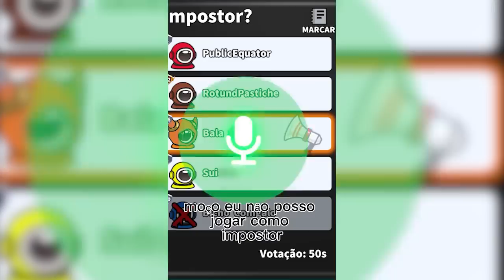Jogue Among Us 3D de graça!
Among Us 3D foi lançado no Brasil com uma nova temporada de Classificação, mais identidades e Dispositivos divertidos! Junte-se a mim no bate-papo de voz nativo para encontrarmos Impostores juntos!